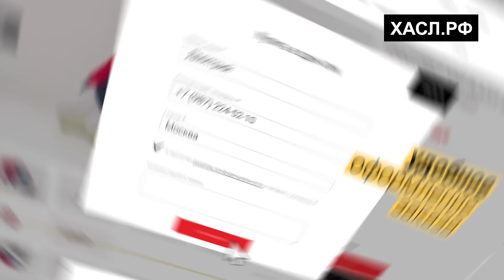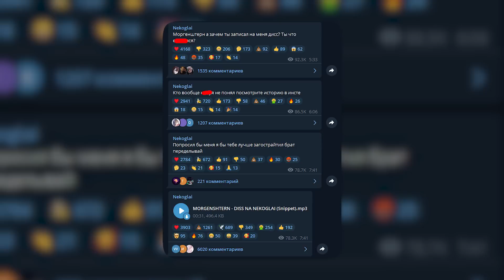МОРГЕНШТЕРН ЗАДИССИЛ НЕКОГЛАЯ? НЕКОГЛАЙ ВСЕХ ОБМАНУЛ (ВСЯ ПРАВДА ПРО ДИСС ОТ MORGENSHTERN)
В этом выпуске мы расскажем вам про появившийся сегодня в сети диcc Моргенштерна на Некоглая. Кто вкинул этот фейк и кому это выгодно?